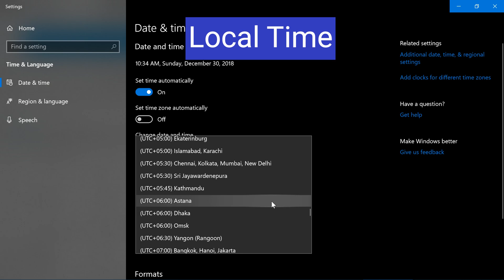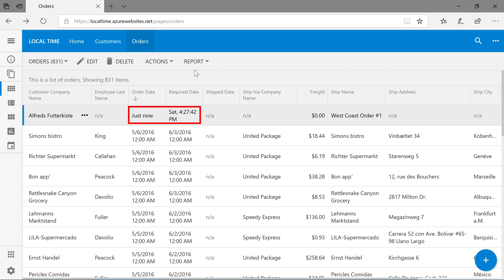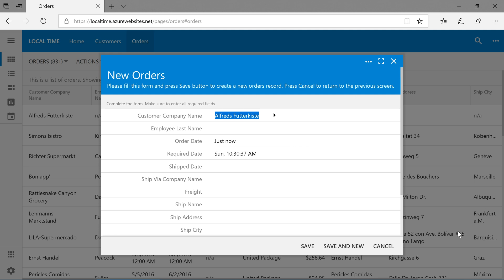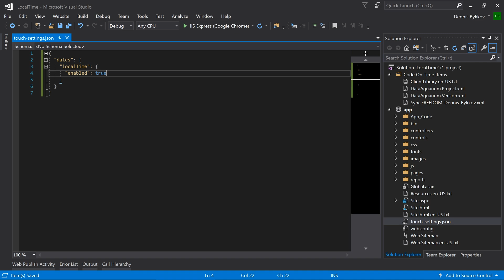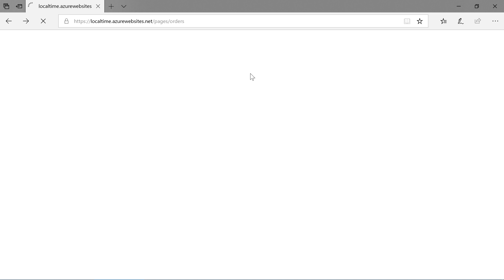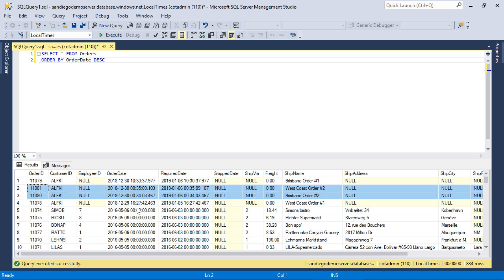Universal Time and Local Time Zones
Learn to enable "Local Time" mode to present universal date and time values stored in the database as "local" to the end users. Universal date/time values retrieved from the server are rendered in local time zone on the client. Changed values are converted to universal time before submission to the server for processing.